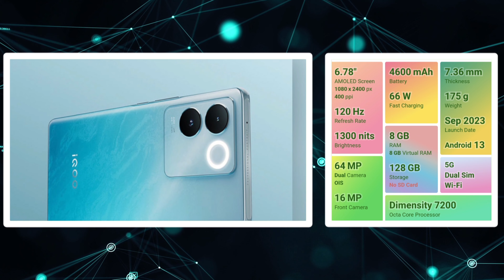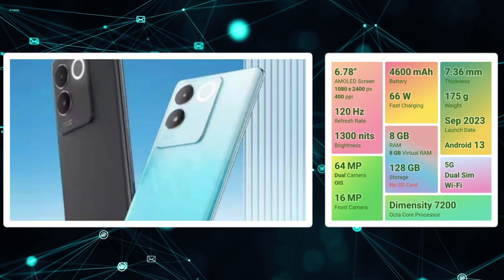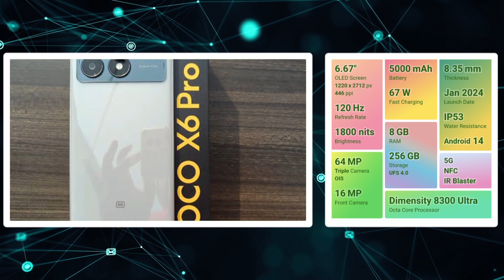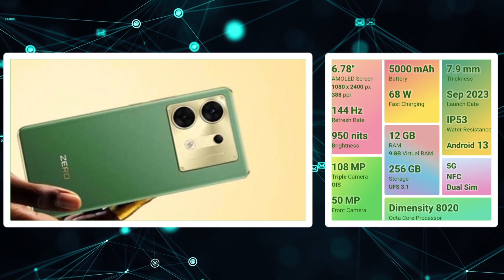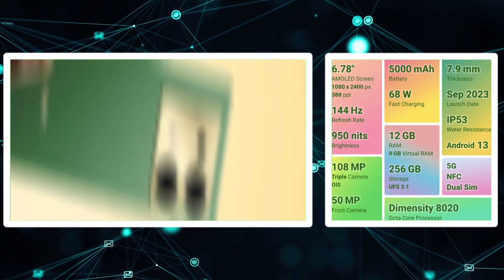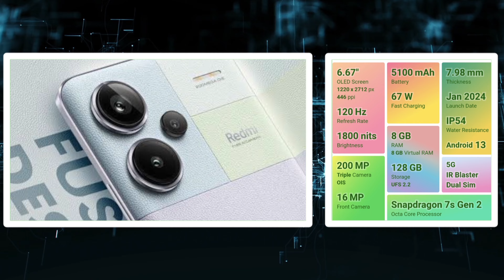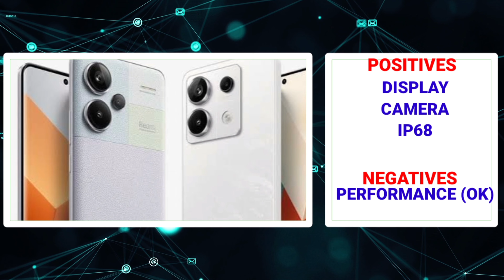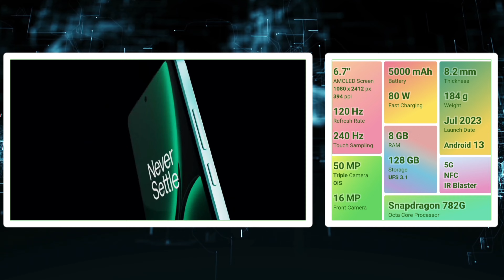📸✨தாறு மாறு camera mobiles ₹25,000 திற்கு💥🔥 | top 5 camera mobiles under 25000 tamil in 2024